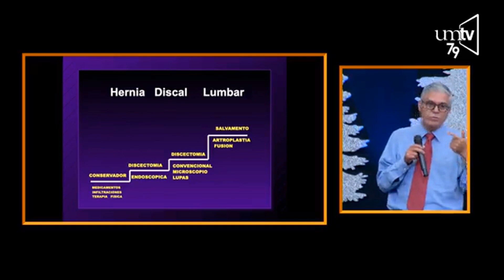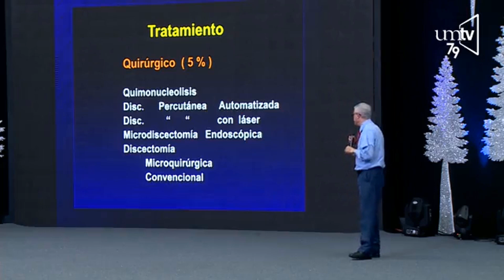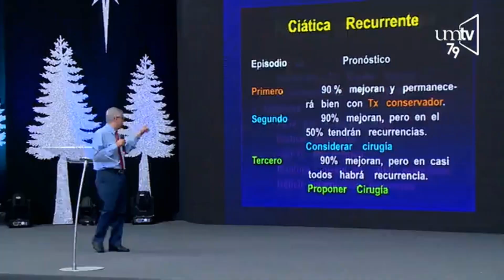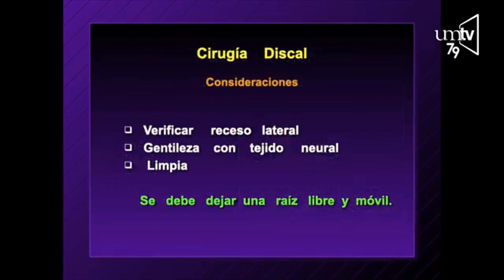El mejor tratamiento para la hernia de disco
El 90% de las hernias de disco van a mejorar sin cirugía. Las medicinas solo sirven para ocultar el dolor mientras el cuerpo repara. El tratamiento conservador es la base del tratamiento para la gran mayoría de personas.